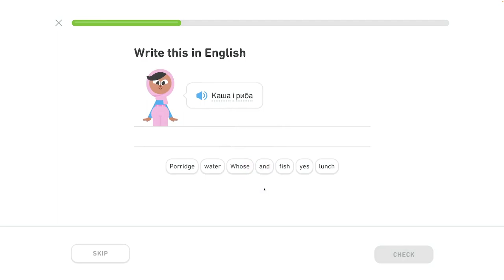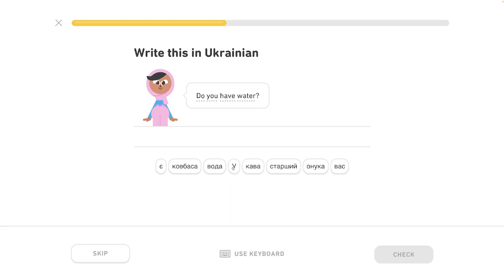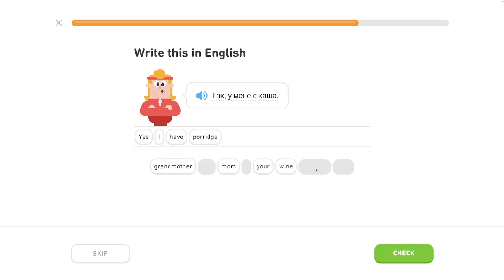🇺🇦 Celok 7 - Popis jedla 2/5 - Inštrumentál, rozhovor o jedle - Ukrajinsky s Yetim